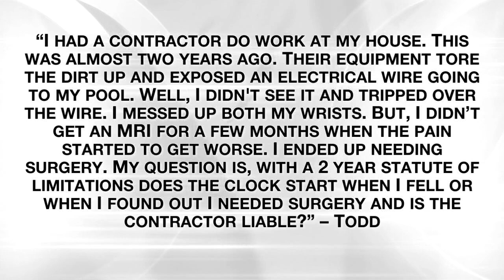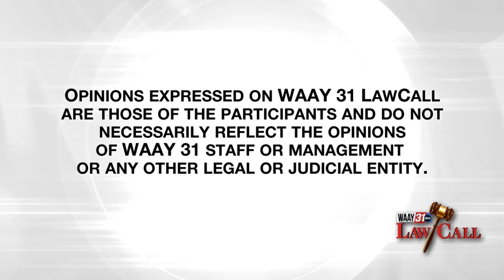WAAY 31 LawCall for Oct. 13